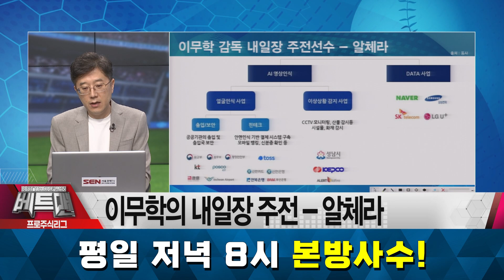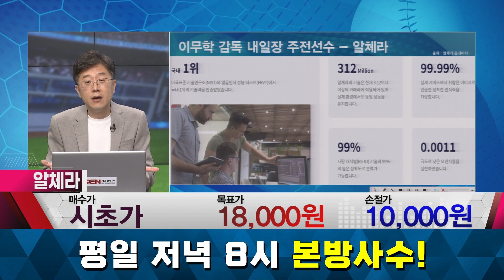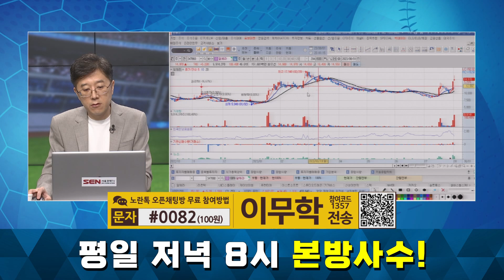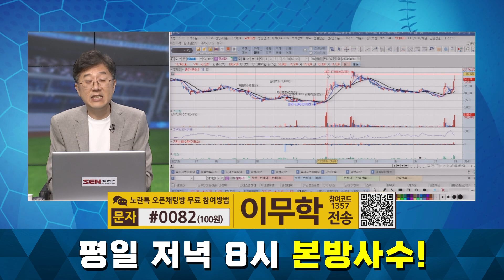[프로주식리그] 알체라, 하이퍼클로바X·네이버 수혜기대! | AI, 인공지능, NAVER, 스노우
알체라, 하이퍼클로바X·네이버 수혜기대!

자세한 내용은 이무학 전문가의 [프로주식리그] 영상을 통해 확인하시기 바랍니다.